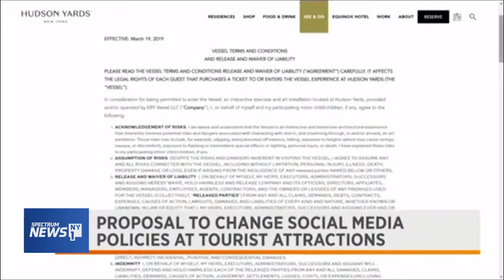CM Kallos discusses Hudson Yards Vessel Photo Policy w/ NY 1 Pat Kiernan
Next time you take a picture at a tourist attraction, you may want to read the fine print first.

The most recent installation to pop up in the city is the Vessel at Hudson Yards.

It's already caused a social media frenzy, with New Yorkers and tourists alike snapping selfies in front of the 150 foot-tall, honeycomb-like structure.

But, critics are questioning a policy that grants the owners of the Vessel access to content taken at and of the site.

After backlash, they softened the original language to make it clear visitors own their photos, but that the Vessel retains the right to re-use those images.